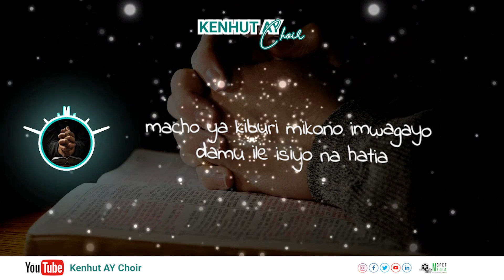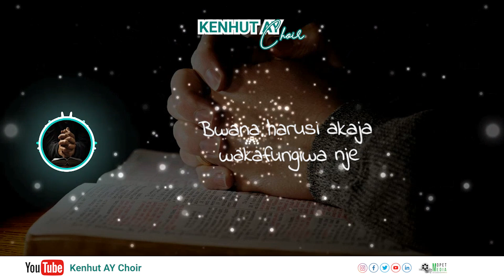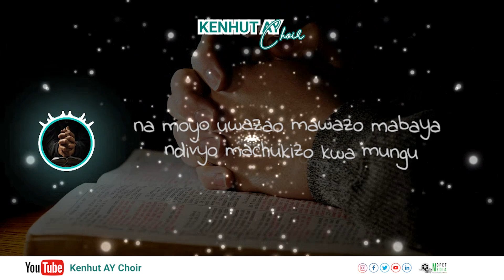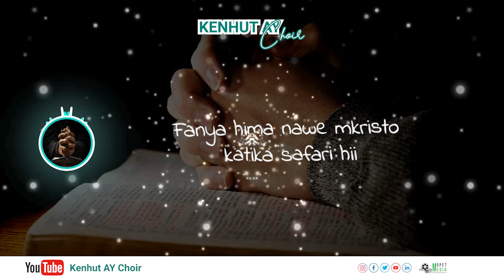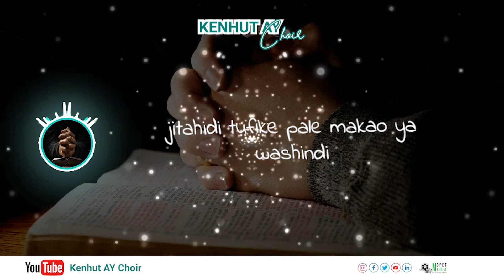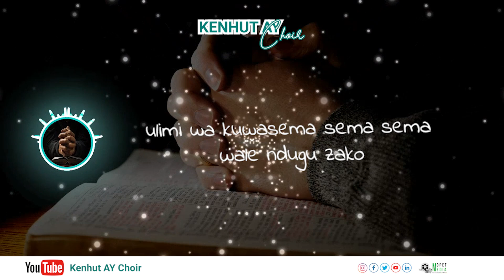VITU VIDOGO || KENHUT AY CHOIR || LYRICS VIDEO